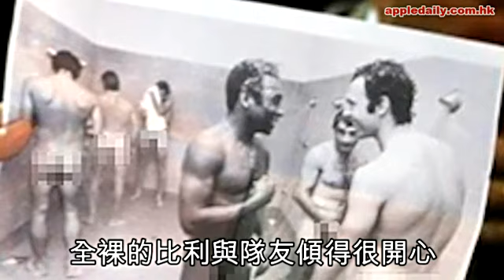馬勒當拿大整蠱 騷比利裸照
阿根廷球王馬勒當拿真係嚟搞事！佢日前同羅馬里奧等名宿喺巴西嘅聖保羅開會，仲有好多球會都有派代表出席，一齊傾南美洲足球發展。原本個會就正正經經，但老馬唔知點解攞咗張球王比利嘅裸照出嚟。呢張黑白照係比利踢緊聖保羅嗰陣，同隊友喺更衣室沖涼嘅相，入面幾個男人赤條條沖涼，其中喺中間黑黑實實嗰個就係比利。